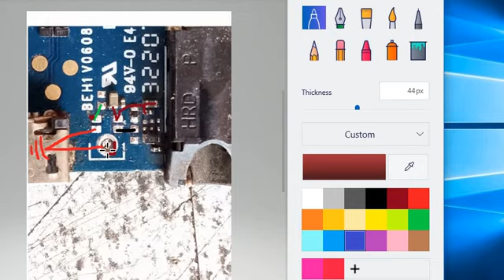JIO f320b Mic note working solution \ Jio f320b Mic jumper solution \Jio f320b mic change \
.hello frinds aj hum apko jio f320b ke mic ke bare me jankri dege, mic ka poora solution janne ke liye video ko suru se lekar and takk poora dekhe ,isme mic ic ko kese repair krte hai vo bhi diya gya hai so continues this video .